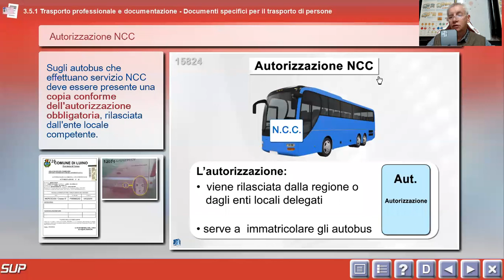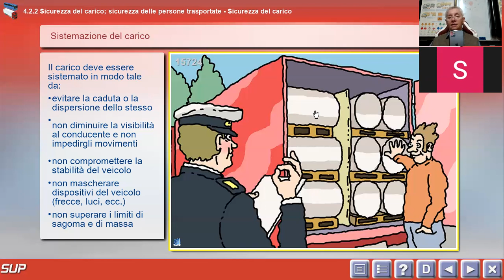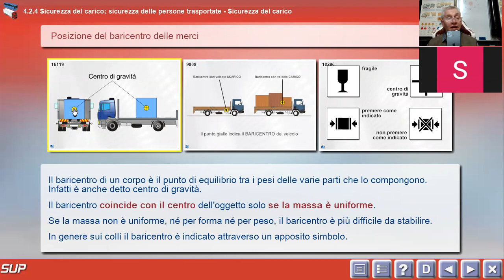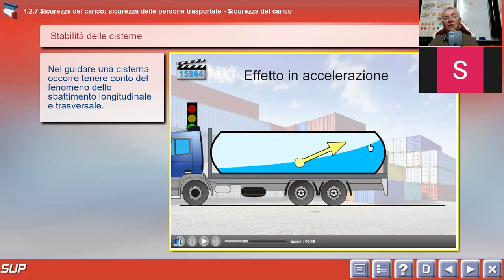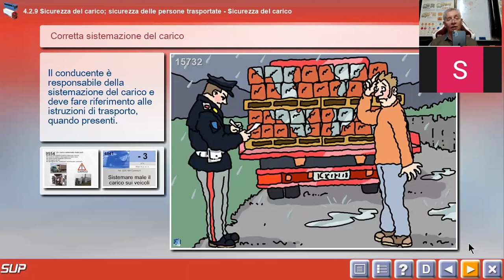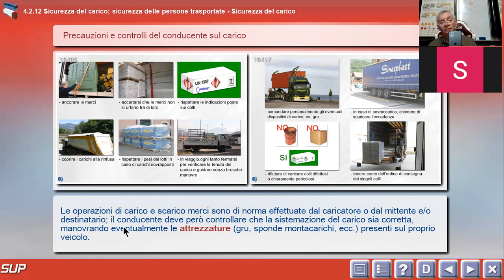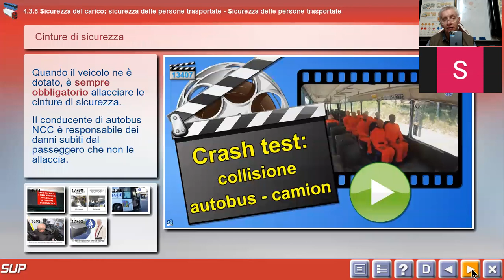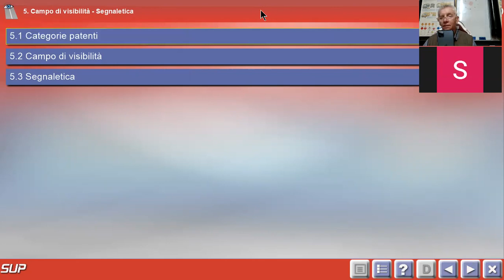22 nov 21 pat C